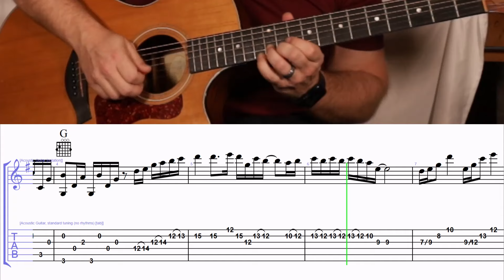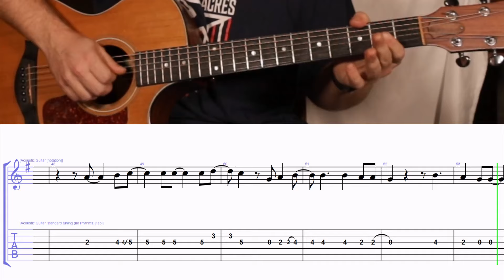How to Play the Melody to Much to Young to Feel this Damn Old by Garth Brooks on Guitar with TAB